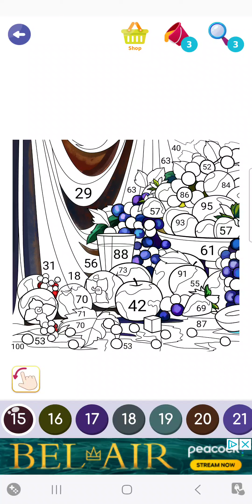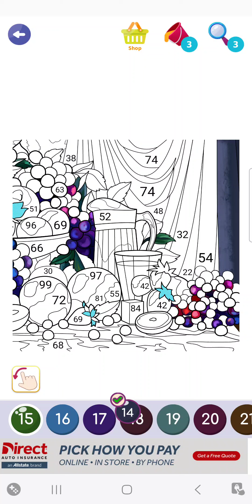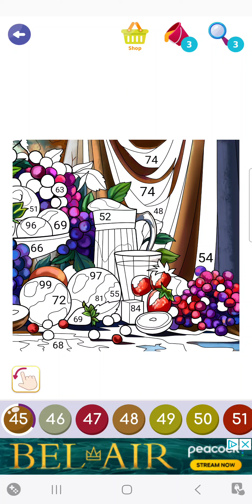Fruit Basket | Color Swipe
Color Swipe gets a fruity image with some delicious sweets for you all that range in all colors so enjoy the smoothies and juices.